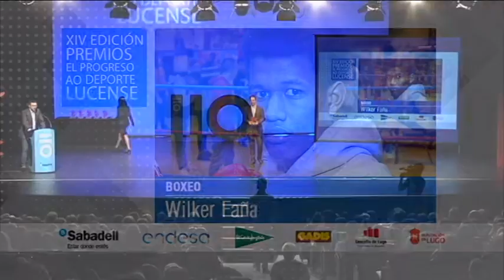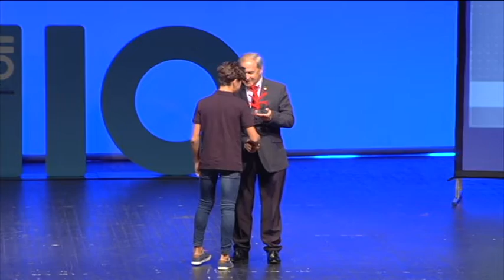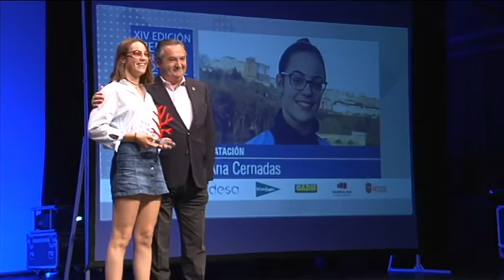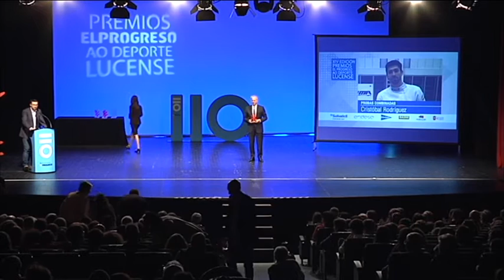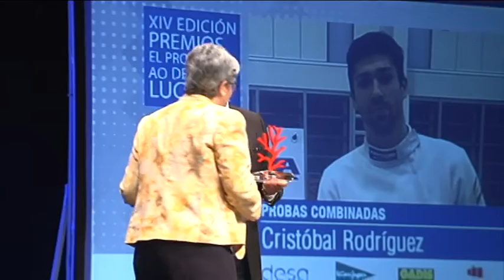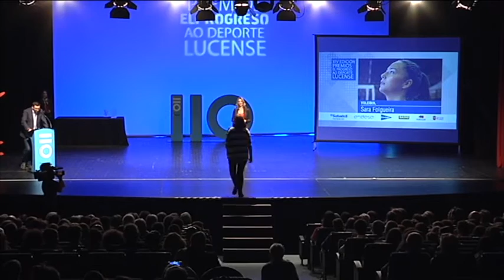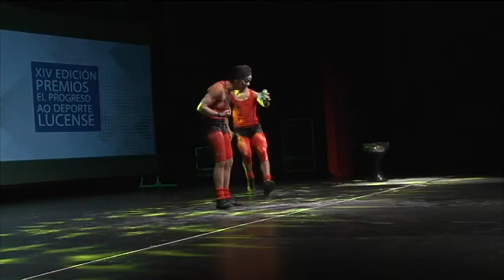XIV Edición dos Premios El Progreso ao Deporte Lucense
Volve a ver, íntegra, a gala